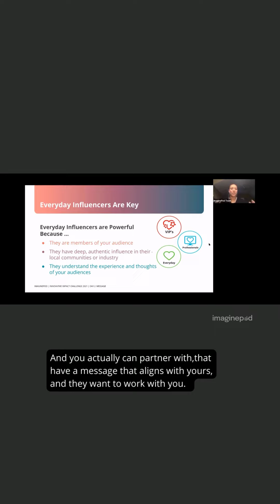Everyday Influencers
Influencers don't have to have a million followers in order to help you reach your target audience. Look for the everyday influencers in your messenger universe and be amazed at how your message reaches wider audiences!